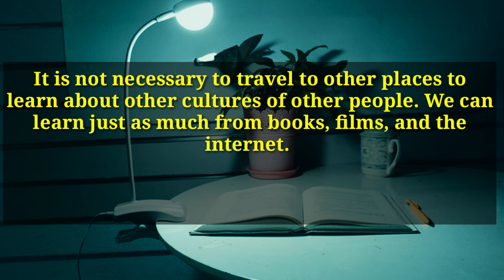19 March 2022 Ielts Exam Review | Listening+Reading Answers | (Evening Slot)🔥